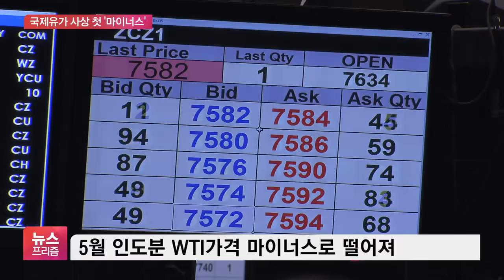‘선물만기’ 5월물 WTI 305% 폭락…유가 흐름 짚어보니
[앵커]

사상 처음으로 마이너스권으로 추락한 국제유가 소식으로 시작합니다.

서부 텍사스산 원유, WTI 가격이 무려 300% 넘게 폭락하면서 한 번도 가보지 않은 영역에 진입했습니다.

브렌트유, 두바이유와 함께 국제 유가의 가격 지표로 활용되는 WTI가 마이너스로 떨어졌다는 건 그만큼 글로벌 경제가 심각한 상황이라는 얘기인데요.

수요 감소와 선물만기가 겹친 일시적인 현상이라는 분석이 나오고 있지만, 코로나19 여파가 이어지면 또다시 급락할 수 있다는 전망이 나옵니다.

오수영 기자입니다.